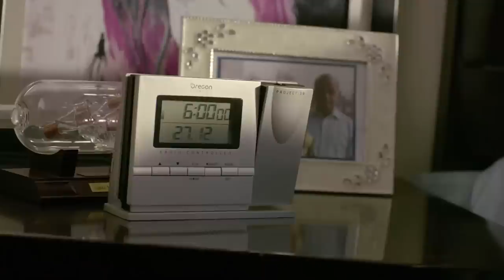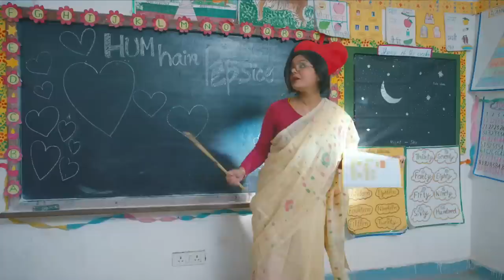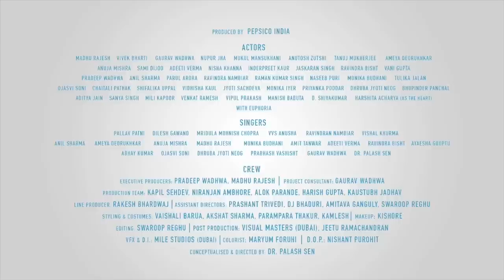The PepsiCo Anthem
Celebrating our 25 years journey in India, we present to you the PepsiCo Anthem, which has been sung and performed by PepsiCo India employees along with Dr. Palash Sen.